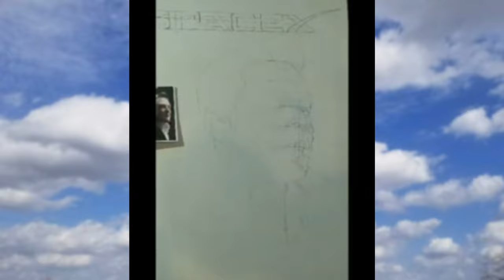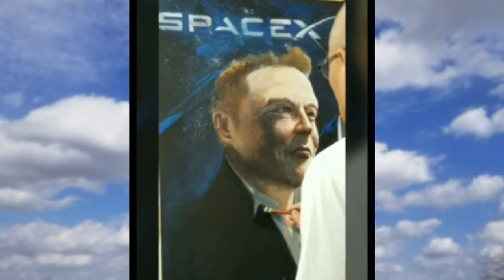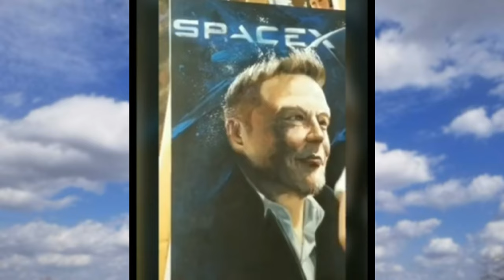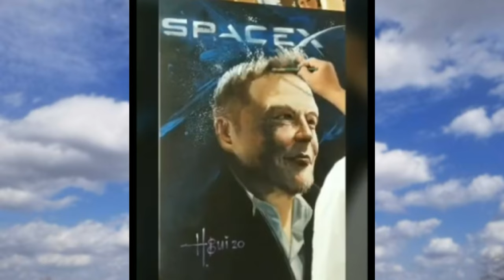139- The Man can Protect Us fr Massive Asteroids. His Portrait. #7 Alone w My Thoughts/Esther Abrami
John H Bui Artist
No 7 Alone w/ My Thoughts-Esther Abrami